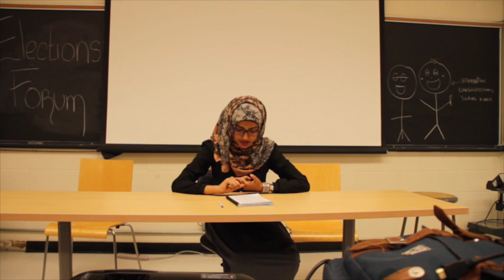VP External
to learn more about the candidates running as well as where and when you can vote.